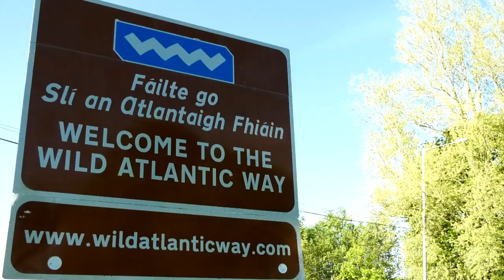'Vascos por el mundo' Irlanda del Norte | Ventajas para los de Irlanda del Norte al cruzar a Irlanda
Hacemos una pequeña parada en la República Federal de Irlanda. Una parada que nos servirá para comparar los precios con Irlanda del Norte y conocer los beneficios y ventajas a los que se enfrentan los lugareños.